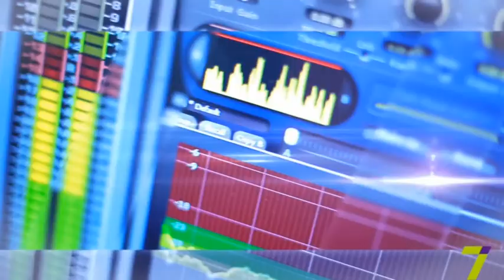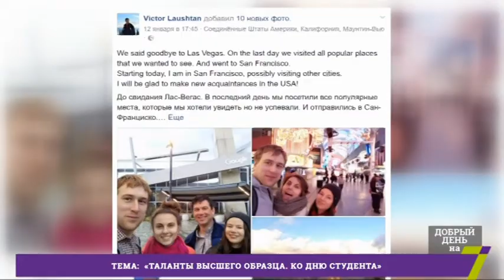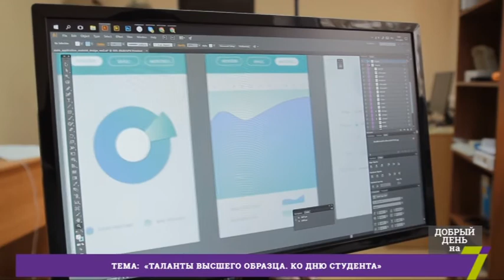Таланты высшего образца. Ко дню студента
Виктор Егоров - руководитель лаборатории Мехатроники и робототехники Одесской национальной академии пищевых технологий

Аркадий Шипко - старший лаборант и механик лаборатории Мехатроники и робототехники Одесской национальной академии пищевых технологий